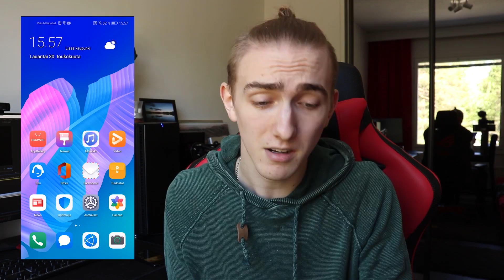HÄVIÖSTÄ VOITTOON! | Lucky Block Battle + Bed Wars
Tällä kertaa vähän erilainen pelivideokokonaisuus. Käydään alussa läpi Huawein App Galleryä, jonka jälkeen siirrytään vielä kahden eri pelivideon pariin. Ei menny toinen niistä aivan putkeen...

0:00 Huawei AppGallery
4:15 Trial Xtreme -puhelinpeli
7:00 Lucky Block Battle w/ Roponen
16:00 Bed Wars w/ Glyffi